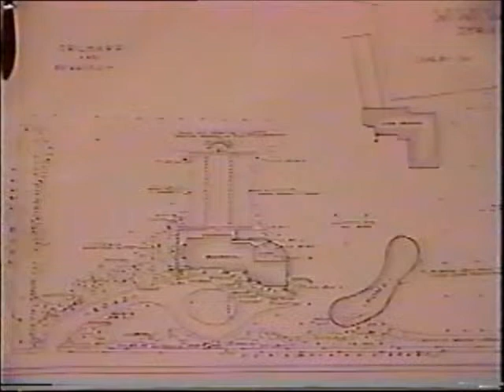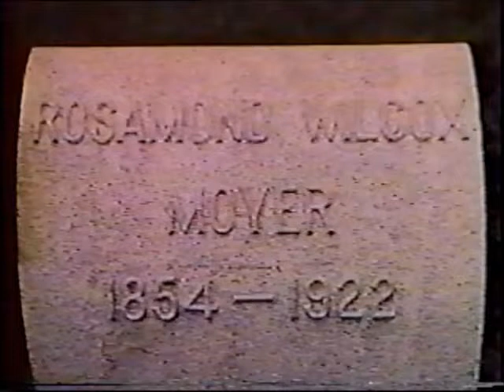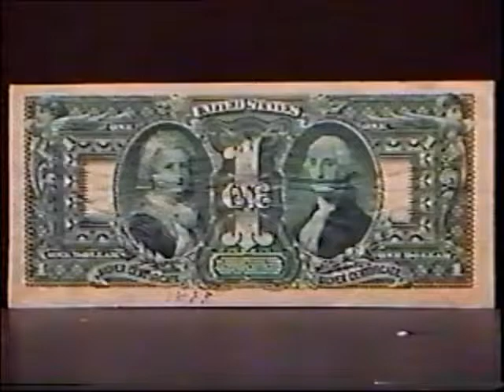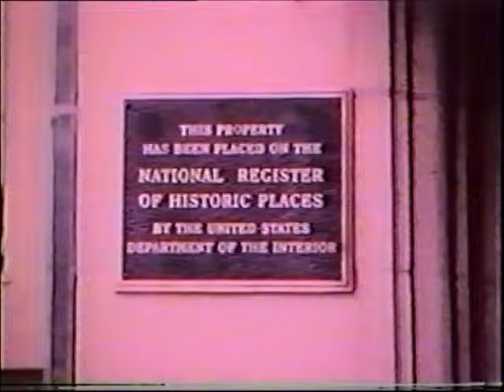The Moyer Ward Legacy Vol 10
Produced by Peter Forgan this home video documentary was made by family historian Peter Forgan. this video takes you on a tour of the lives and careers of his great grandfather H.A. Moyer and his grandfather, Ward Wellington Ward. This is the story of them and their families. Moyer manufactured fine carraiges, wagons and buckboards. Moyer would later produce the 4 and 6 cylinder luxury automobile. the "Moyer". Ward Wellington Ward, son-in-law of Moyer attended M.I.T. to study architecture and would later design over 150 homes in Syracuse, Rochester and other nearby towns in New York state. To dateWard has 27 houses on The National register of Historic Places.